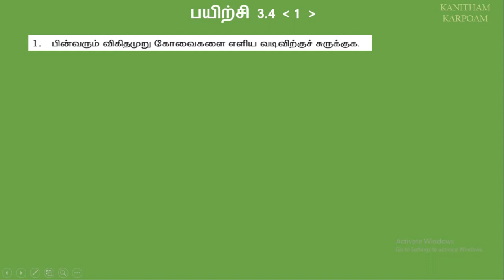youtube video #-7w_FtJrYgo